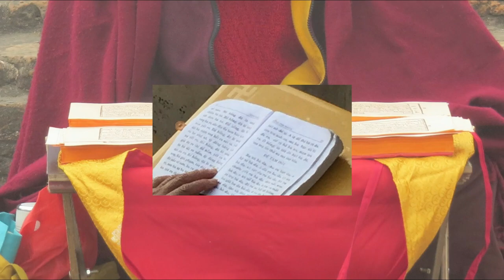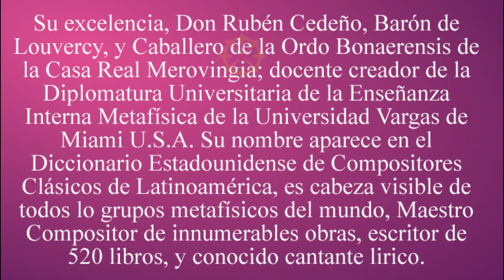RUBÉN CEDEÑO - CINCO CANCIONES BUDDHISTAS